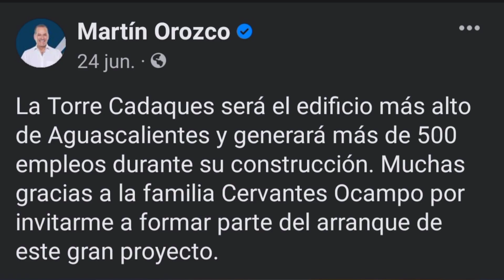¡Nuevo Megaproyecto! Inicia la Construcción del Edificio más alto de Aguascalientes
Inicia la construcción del que será el edificio mas alto de Aguascalientes, México.
Llevando el nombre de Torre Cadaques.

¿Te gusta este tipo de contenido? Sigue la pagina de Facebook si quieres saber mas.